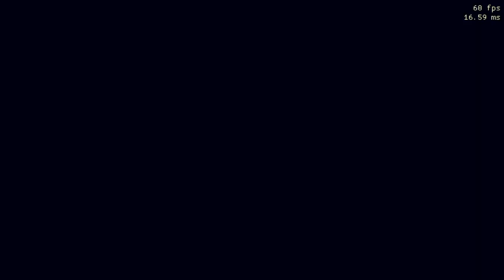resident evil hd remaster - glitchless speedrun chris: safest method part 3